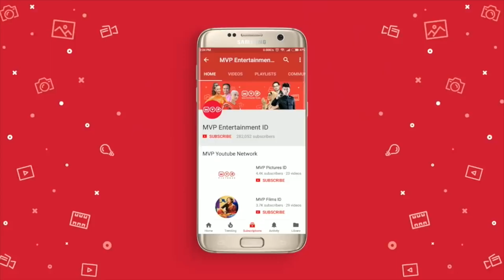Kekuatan Cinta Tak Selalu Tentang Cinta Asmara | Mukjizat Allah Episode 27 Part 1